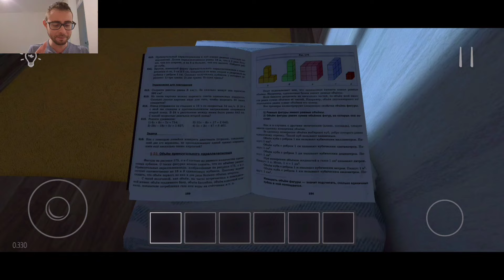SCAPPO di NOTTE dalla FINESTRA dai miei GENITORI CATTIVI 😃 Schoolboy Runaway [Gameplay ITA]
Oggi proviamo Schoolboy Runaway 😃 Nuovo gioco fatto dagli stessi creatori di Metel 😃
Questo è un gioco horror simile a Granny , Mr Meat e Ice Scream in cui dobbiamo scappare dai genitori che sono diventati troppo cattivi 😃

Buona visione!